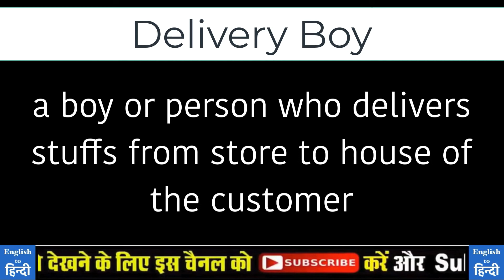Delivery Boy का मतलब क्या होता है | What is the meaning of Delivery Boy in Hindi | Delivery Boy ka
Delivery Boy का मतलब क्या होता है |
What is the meaning of Delivery Boy in Hindi |
Delivery Boy ka matlab kya hota hai

If you know Hindi and interested in learning English language then this channel will be really helpful for you.
In this channel you will found videos on various topics which will help you to learn & speak English fluently and properly.

यदि आप हिंदी जानते हैं और अंग्रेजी भाषा सीखने में रुचि रखते हैं तो यह चैनल आपके लिए बहुत उपयोगी होगा।
इस चैनल में आपको विभिन्न विषयों पर वीडियो मिलेंगे जो आपको ठीक से अंग्रेजी सीखने और बोलने में मदद करेंगे। हम देखेंगे कि कैसे शब्दों का उच्चारण करें, हिंदी में अंग्रेजी शब्दों के विभिन्न अर्थ, व्याकरण, वाक्य बनाने आदि।